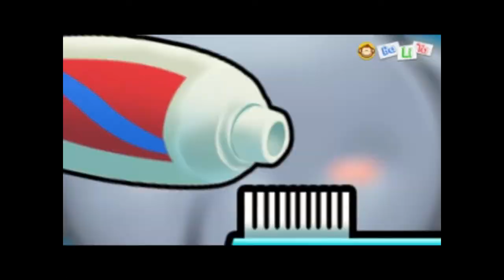TERNYATA MASIH ADA YUPI